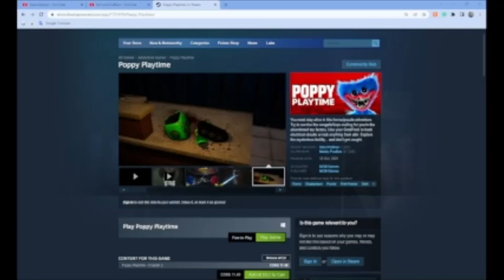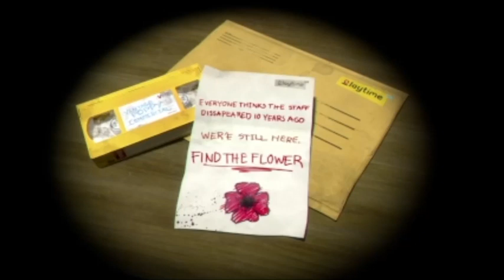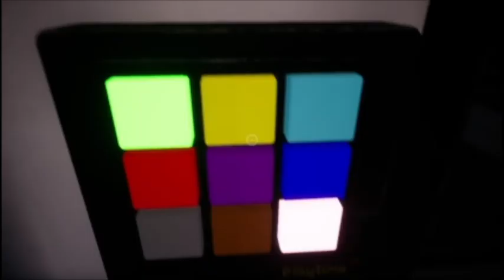Poppy Playtime Chapter 1 Tight of Squeeze Gameplay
Huggy Wuggy is Chasing After Me